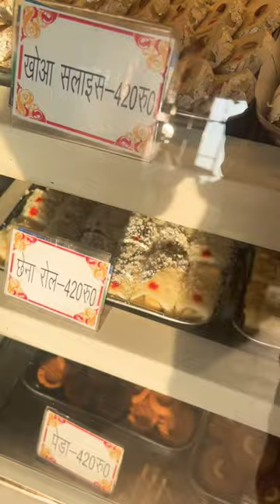Foodie shorts shortsfeed short shortvideo sweet sweets food foodlover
Mithai (sweets) are the confectionery and desserts of the Indian subcontinent.[1][2] Thousands of dedicated shops in India Sri Lanka sell nothing but sweets

Sugarcane has been grown in the Indian subcontinent for thousands of years, and the art of refining sugar was invented there 8000 years ago (6000 BCE) by the Indus Valley civilisation.[3][4][5] The English word "sugar" comes from a Sanskrit word sharkara for refined sugar, while the word "candy" comes from Sanskrit word khaanda for the unrefined sugar – one of the simplest raw forms of sweet.[6] Over its long history, cuisines of the Indian subcontinent developed a diverse array of sweets. Some[5] claim there is no other region in the world where sweets are so varied, so numerous, or so invested with meaning as the Indian subcontinent.[7]
In the diverse languages of the Indian subcontinent, sweets are called by numerous names, a common name being mithai. They include sugar, and a vast array of ingredients such as different flours, milk, milk solids, fermented foods, root vegetables, raw and roasted seeds, seasonal fruits, fruit pastes and dry fruits.[8] Some sweets such as kheer and barfi are cooked, varieties like Mysore pak are roasted, some like jalebi are fried, others like kulfi are frozen, while still others involve a creative combination of preparation techniques.[9][10][11] The composition and recipes of the sweets and other ingredients vary by region. Mithai are sometimes served with a meal, and often included as a form of greeting, celebration, religious offering, gift giving, parties, and hospitality in the Indian subcontinent.@faaiqrahman669